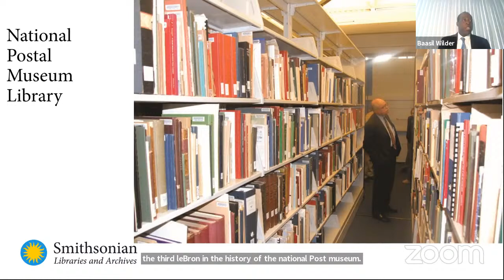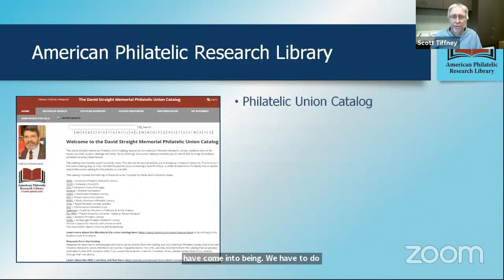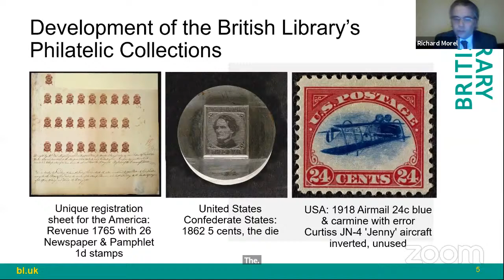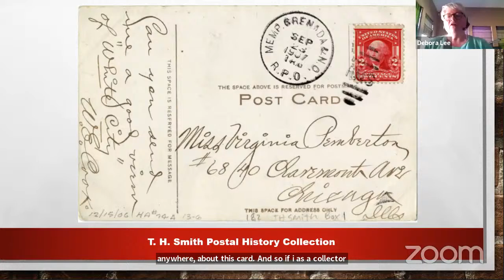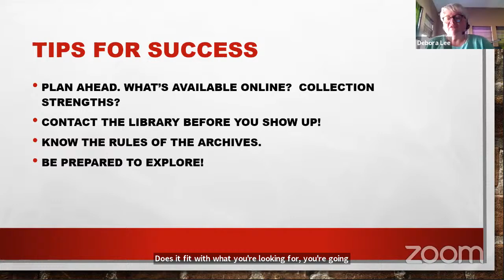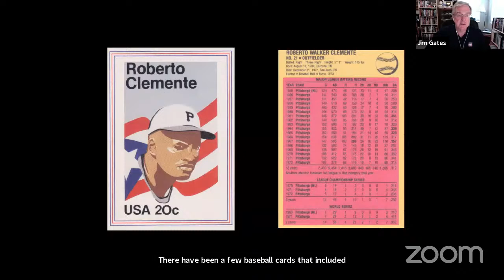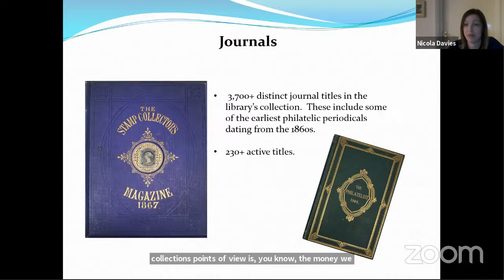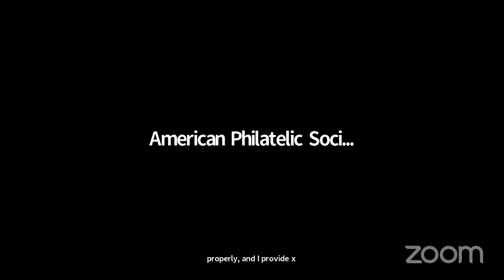APS Stamp Chat: Libraries, Librarians and Philately